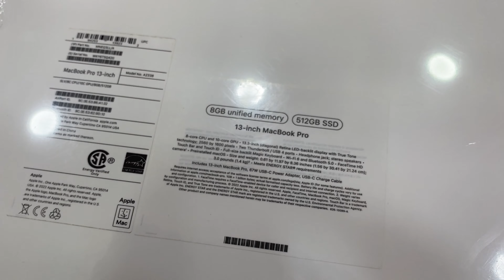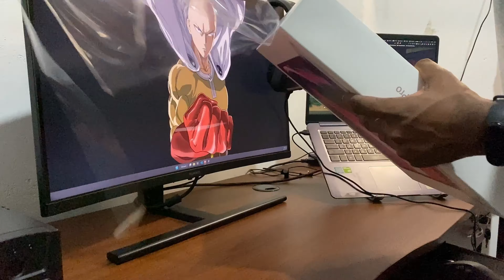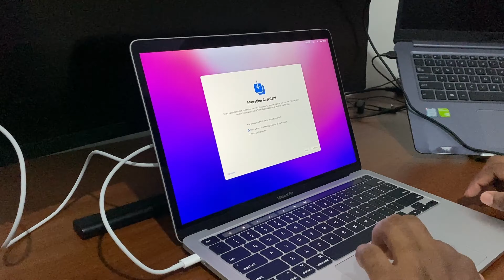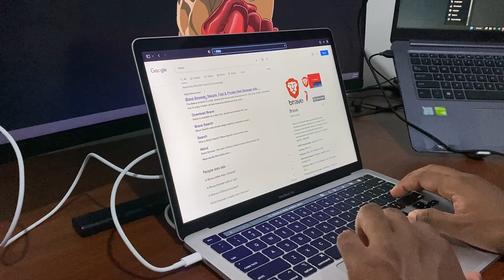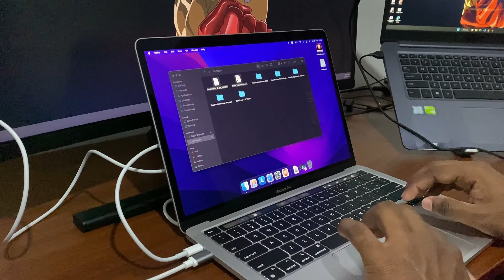Day 005 - I bought a new Macbook (M2 Macbook Pro)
Finally, I brought my first Macbook. It's an M2 Macbook Pro (13-inch). I bought this from Thundermac. So this is how I spent my day. Now I have to set up the developer environment for flutter and node js.